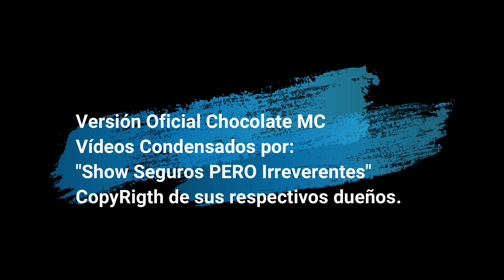Bajanda, Chocolate. VERSIONES: Bolero, Sinfonia, Ingles, Salsa, hasta Parodia de Alexis Valdes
Bajanda, Chocolate. VERSIONES: Bolero, Sinfonia, Ingles, Salsa, hasta Parodia de Alexis Valdes. Versiones de diferentes generos de musica en las cuales se ha preparado el tema de Chocolate: Bajanda.

Credito a Cholate MC, el tema original lo puedes bajar en ese links.